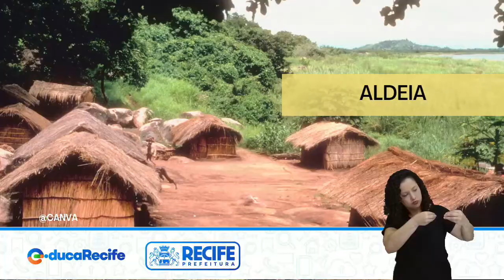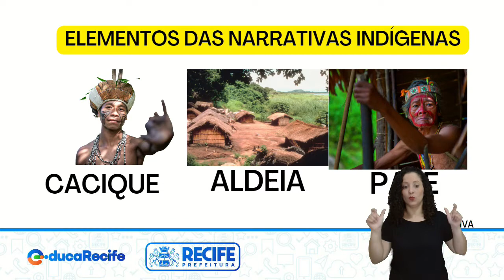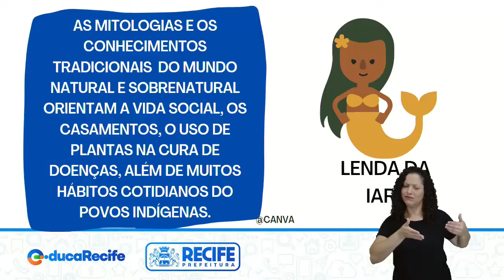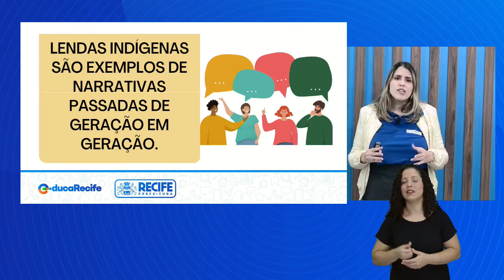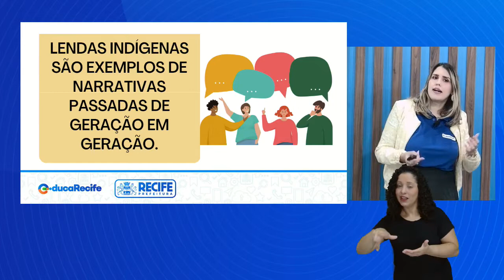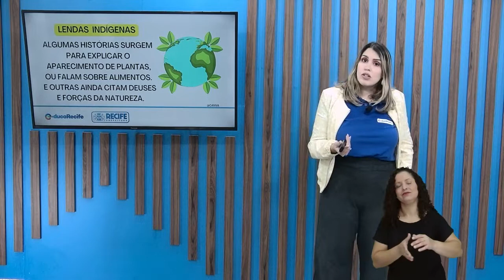19 09 22 - 2º ANO - HISTÓRIA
HISTÓRIA
TEMA: NARRATIVAS INDÍGENAS
PROFESSORAS: SYNARA SOUZA E ESTER MARQUES